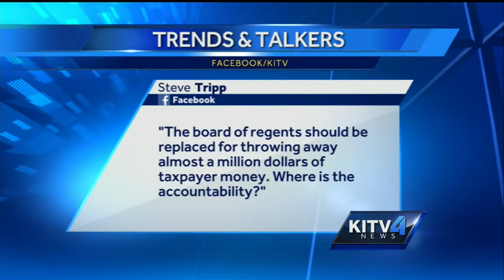Trends & Talkers: Gib Arnold UH Settlement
Lots of you are talking about the $700K settlement, which comes in addition to the $250K that UH already paid out to Arnold.